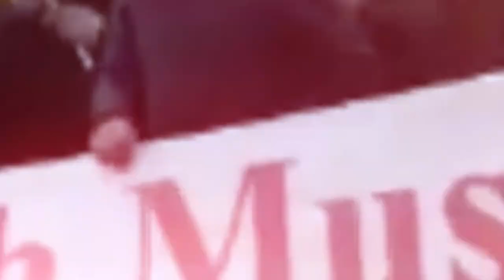Prag: "Kurden fordern sofortige Freilassung von Salih Muslim" ; ex-PYD'ler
Das türkische Regime hatte den ehemaligen Chef der syrischen Kurdenpartei PYD über Interpol zur Verhaftung ausgeschrieben. Festgenommen wurde der Politiker SalihMuslim nun offenbar bei einer Konferenz in Prag. Rojava-Politiker Salih Muslim in Tschechien festgenommen
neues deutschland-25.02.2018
»Die LINKE verurteilt die Festnahme von Salih Muslim aufs Schärfste, hier hat der EU-Staat Tschechien Handlangerdienste für die Türkei geleistet. Die LINKE fordert die Bundesregierung auf, sich in der EU und bei Tschechien für die sofortige Freilassung von Salih Muslim einzusetzen«, schrieb der ...
Syrischer Kurdenpolitiker in Prag festgenommen
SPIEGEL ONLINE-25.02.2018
Aufruf zur Freilassung von Salih Muslim
ANF News (Pressemitteilung)-vor 21 Stunden
Kurden-Politiker in Prag festgenommen
Tagesspiegel-vor 19 Stunden
Türkei fordert Auslieferung von Kurden-Politiker Salih Muslim
DiePresse.com-vor 1 Minute